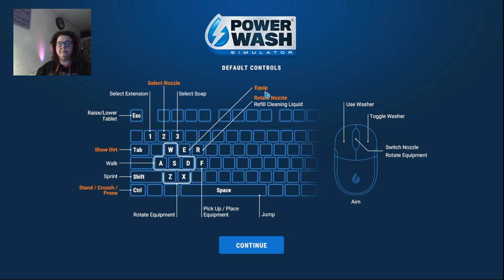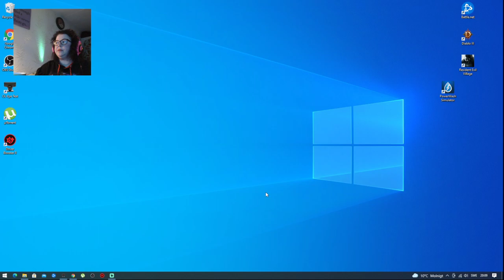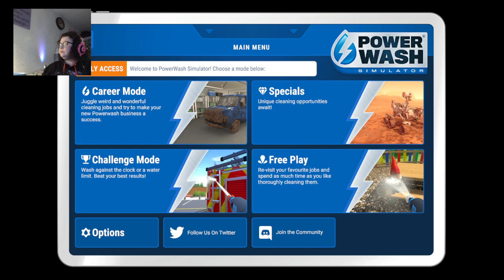Powerwash Simulator - First try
Tried Powerwash game. Fun stuff as long as it worked... -- Watch live